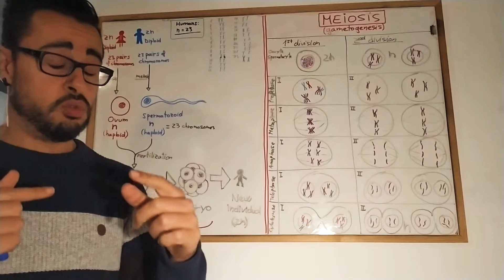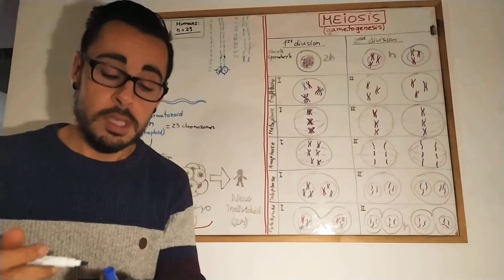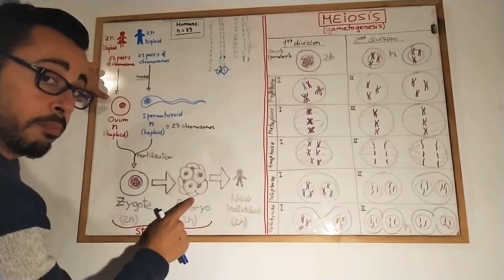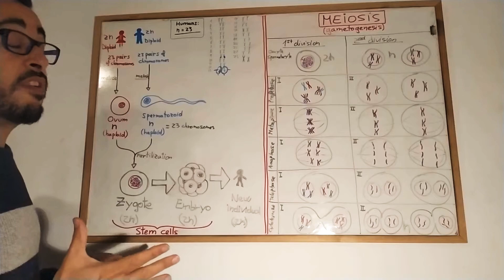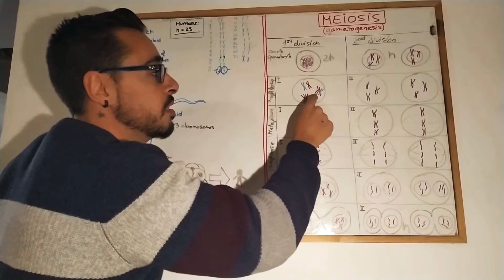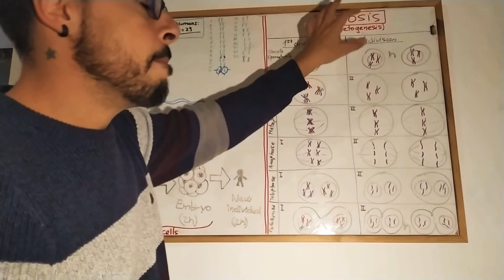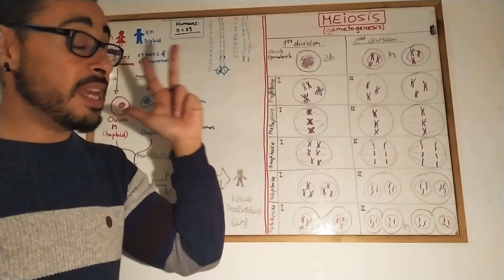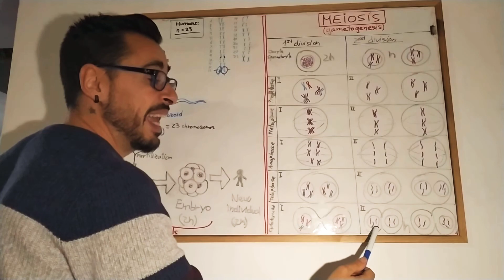Meiosis 4° ESO. Explicación completa y diferencias con mitosis